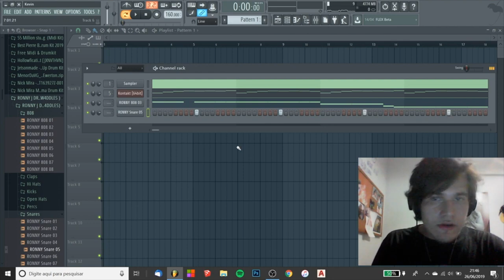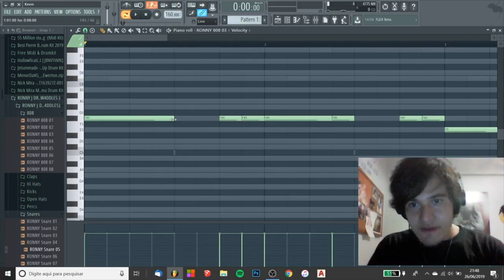MONTECRISTO: VOCÊ COLOCOU UM LUTADOR DE SUMÔ NO SEU BEAT?